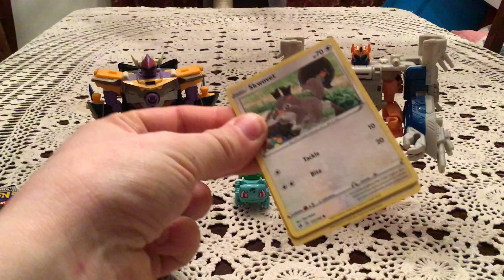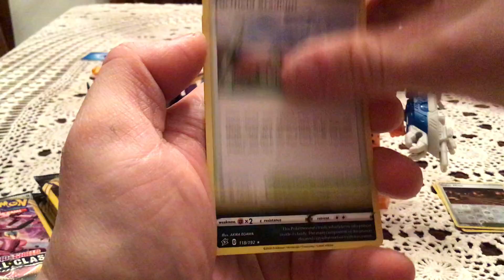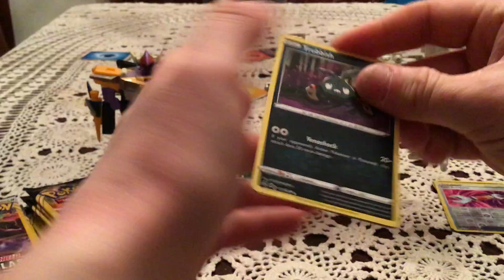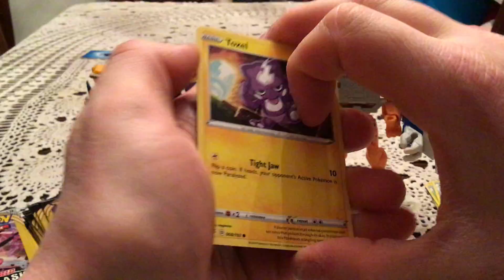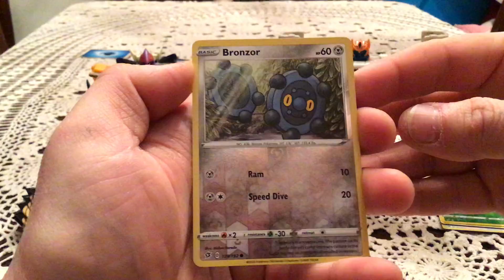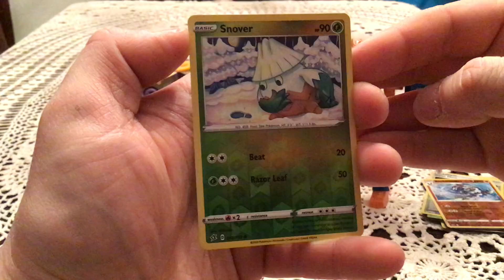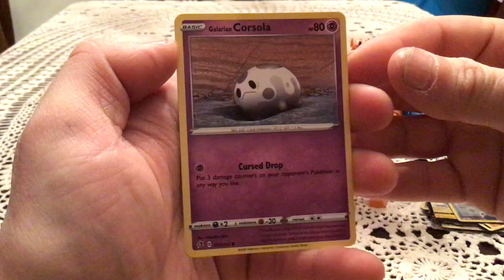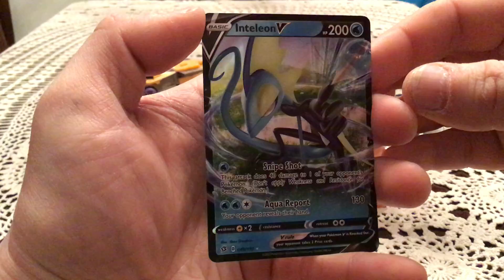Opening 52 Rebel Clash Dollar Tree Packs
You never know how these things will go, but these turned out pretty good!